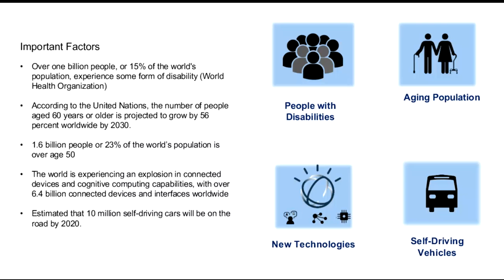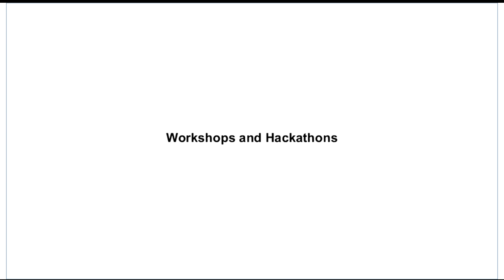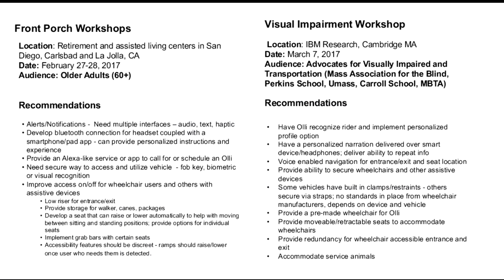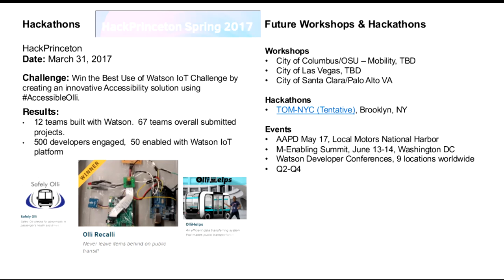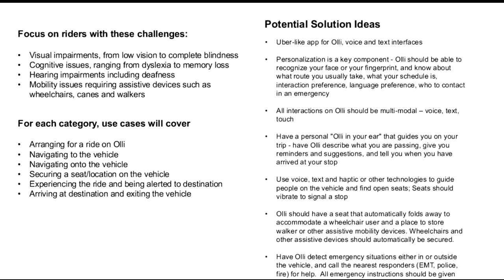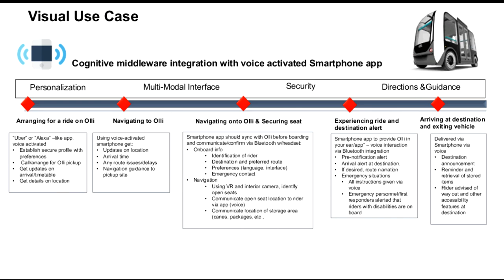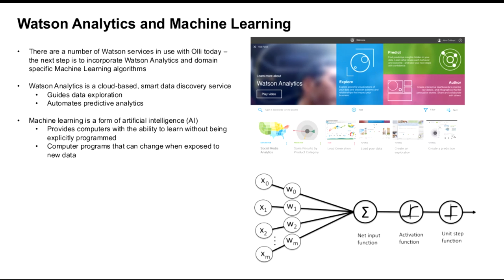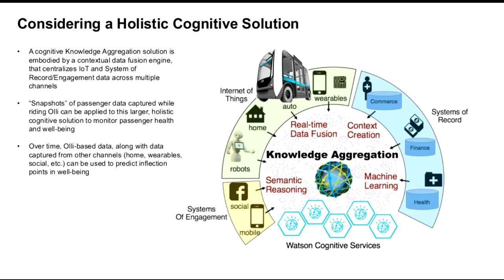Meeting recording May 11, 2017, 10 31 11 AM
Eric Manser and Will Scott from IBM Research, presented "Cognitive Insights Drive Self-driving Accessibility" as part of the Cognitive Systems Institute Speaker Series.